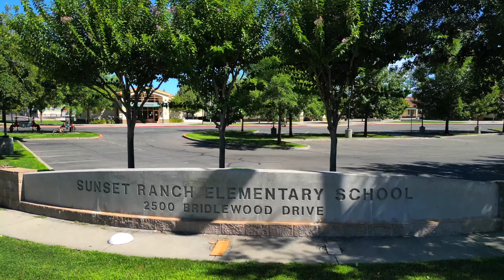1002 Georgetown Wy., Rocklin, CA.// Video Tour// MLS#: 224022749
Welcome to this executive home built by JMC in a highly desirable neighborhood. This stunning home boasts 4000 sqft. of living space offering the perfect blend of luxury, comfort & style. This 5 bedroom 4.5 bath features 1 Bedroom / 1 full bath on the first floor + an additional half bath for guests with impressive opulence throughout. As you step through the grand foyer you will immediately be struck by the adorned staircase, luxurious features, and splendid space filled with windows and sunlight. This home centers around a chef's dream kitchen with a large granite center island, boasting a premium stainless-steel KitchenAid appliance package, including a gas range, two ovens, two dishwashers, a sleek Cafe` wine refrigerator, plenty of cabinet space, and a capacious pantry. Venture up the back staircase into the second story of living space featuring a large bonus room alongside a tech room/ craft space and 4 generous sized bedrooms. The spacious primary master ensuite is a spa-like retreat with two sinks, a soaking tub, and a spacious walk-in closet. Outside, the allure continues with a park-like backyard setting, ideal for soaking in evening sunsets or hosting gatherings amidst the custom outdoor kitchen. Crafted for culinary enthusiasts, this alfresco oasis boasts leathered granite countertops, a built-in BBQ, a range, a sink, and a refrigerator. Pride of ownership permeates every corner of this residence. Close proximity to top-rated schools, trails, and recreation. NO HOA, SOLAR OWNED! Welcome to a lifestyle defined by sophistication and unparalleled comfort. MLS#: 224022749

Kim Price
Realtor,
Keller Williams Roseville

🌎 kimprice.kw.com

DRE# 02208055